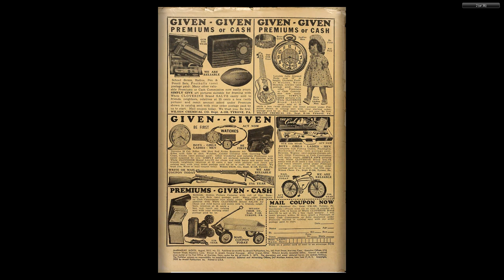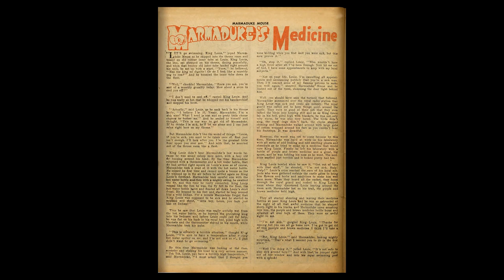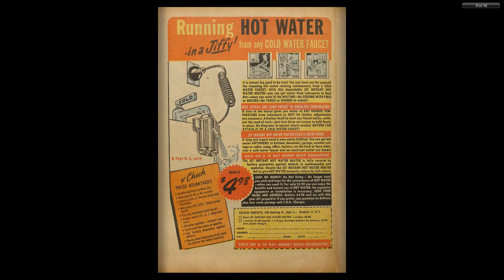Marmaduke Mouse #32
MARMADUKE MOUSE
Medium: Comic books
Published by: Quality Comics
First Appeared: 1944
Creator: Ernie Hart